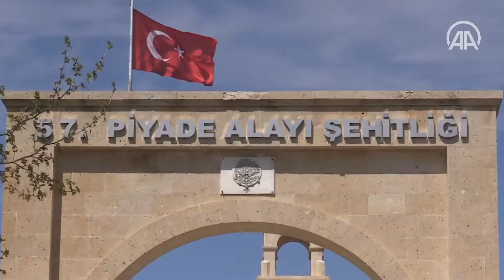57 Alay Şehitliği'nde minnet ve duayla kahraman ecdadı anıyorlar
Çanakkale Savaşları'nda Yarbay Mustafa Kemal'in "Ben size taarruz emretmiyorum, ölmeyi emrediyorum." sözüyle göğüslerini siper edip Çanakkale'yi geçilmez kılan 19. Tümen'e bağlı 57. Alay'ın şehitliğinde ziyaretçiler duygu dolu anlar yaşıyor.